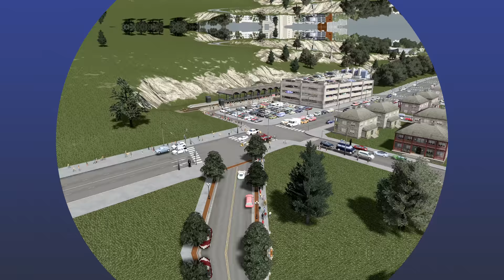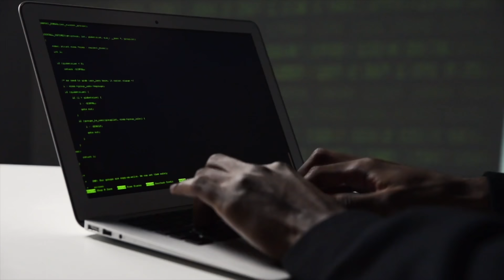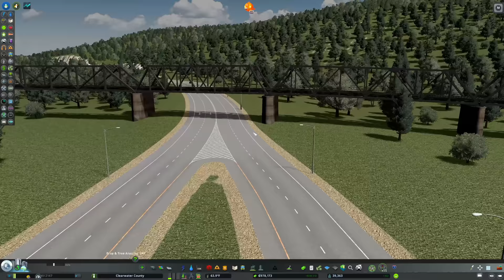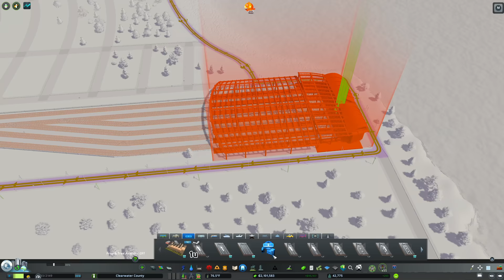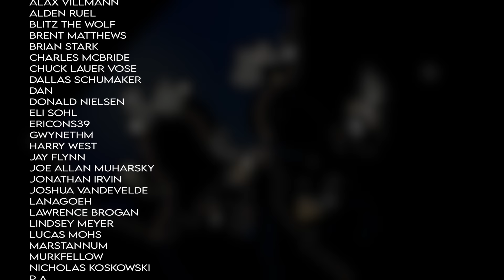Using Trams and Trains to get Van Buren Moving (and Growing) FAST | Clearwater County 51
Hello everyone and welcome back to Clearwater County!  In this episode we're laying some tracks and getting Van Buren MOVING!  Trams and trains are in - sitting in traffic is out!  We'll also crank the population up quite a bit in the episode and get close to a very special milestone.  Enjoy!

MY MUSIC

MY GEAR

CHAPTERS

*** Chapters ***
Intro – 0:00
Nord Sponsorship - 1:39
Expanding the Power Grid - 2:50
Starting the New Railroad Expansion = 10:49
Touching Up and Correcting the New Tracks - 18:16
Creating a New Train Station - 23:30
Connecting the New Track to the Hub - 32:54
Developing the Area around the Hub - 40:59
Train Tour - 1:01:50
Changes in Population - 1:02:40